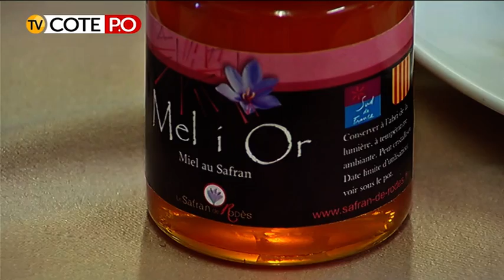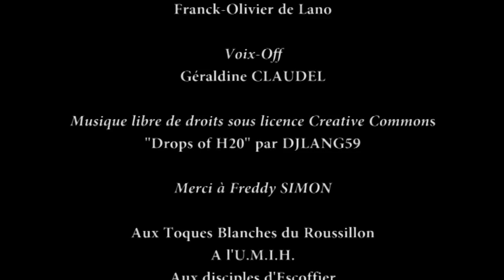Le Baroudeur des Saveurs : Spéciale SAFRAN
Notre baroudeur des saveurs (Hervé Montoyo) nous mène cette fois-ci à la découverte de l'or rouge; le safran ... Chez Freddy SIMON, safranier passionné et passionnant qui exerce dans notre beau département. A noter, la présence amicale d'Hugues di Francesco qui vient ici titiller le pistil pour notre plus grand plaisir !